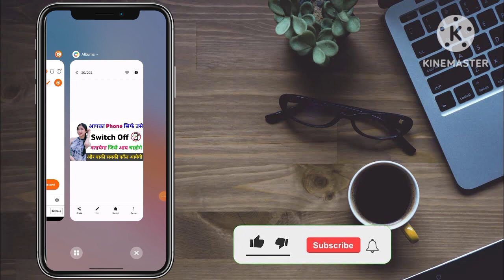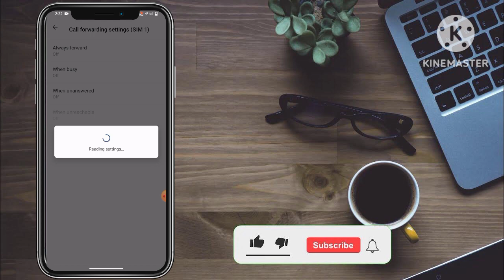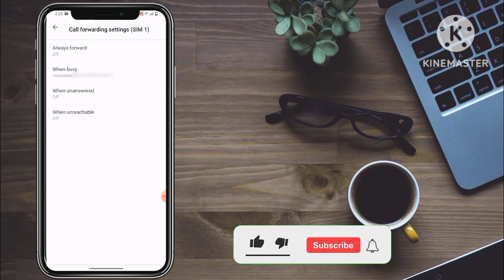koi call kare to phone switch off bataye ! unknown number se call na aaye 2020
hello dosto welcome to my YouTube channel to dosto aaj ka video me apko bataye hu ki आपका Phone सिर्फ उसे Switch Off बतायेगा जिसे आप चाहोगे और बाकी सबकी कॉल आयेगी I hope video apko acha lga to humare channel ko support kare 💖✨🦚
जिसका नम्बर save होगा सिर्फ उसी की call आएगी और सबको switch off बताएगा,unknown number se call na aaye switch off bataye,check phone specs,choose best phone,phone charging tips,phone display quality,what to check in a phone,how to charge your phone,how to choose phone camera,phone ram,phone weight,phone camera,phone battery,do bar click tap karne per phone chal raha hai,find best phone,select best phone,compare phones,phone internal storage
unknown number se call na aaye 2024